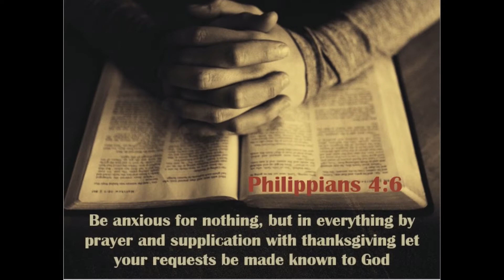Wednesday's Word - Nov 25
The Chorus of Thanksgiving